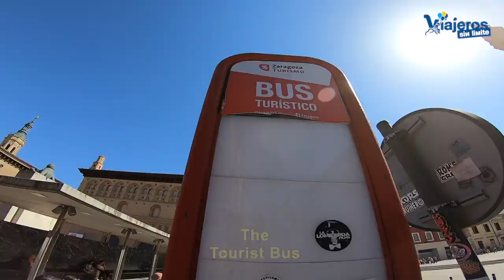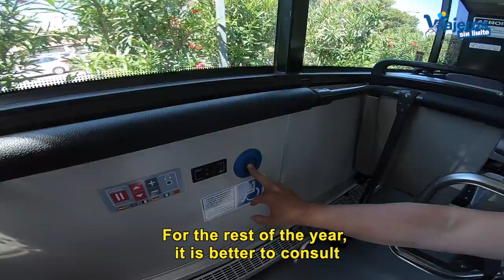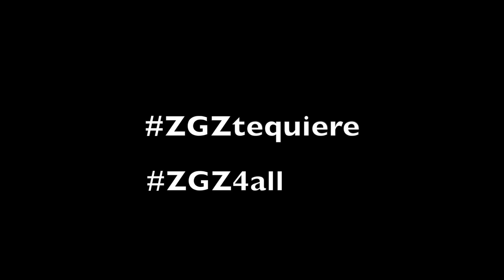Transporte adaptado en Zaragoza con silla de ruedas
Compartimos el transporte adaptado en Zaragoza con silla de ruedas y que incluye taxi adaptado, bus turístico y tranvía.

Para realizar estas visitas paseamos mucho aunque también usamos el transporte adaptado accesible con silla de ruedas.

Para ira al centro desde la estación Intermodal usamos el taxi adaptado o eurotaxi.

Una vez que lo solicitas en pocos minutos lo tienes a tu disposición, funcionan las 24 horas y su precio es como el de cualquier otro taxi en Zaragoza.

Para posicionarnos en lugares emblemáticos de Zaragoza utilizamos el Bus Turístico que en sus 15 paradas incluye las que hace en el Parque Grande José Antonio Labordeta (pulmón de la ciudad), Parque del Agua Luis Buñuel o Palacio de la Aljafería.

Toda la info con horarios, descuentos, paradas, etc la tienes en su página web.

El Bus Turístico tiene descuentos para personas con discapacidad aunque únicamente puede sacarse los tickets en las oficinas de turismo, que te recuerdo que están adaptadas.

Por último, para movernos por la ciudad usamos el tranvía. Se accede a cota cero y a mi personalmente me encanta.

También existen muchas líneas de bus urbano con rampa pero varias veces que he intentado usar este servicio, la rampa no funcionaba, así que no puedo recomendarlo.